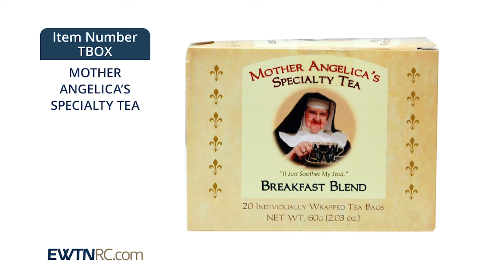TBOX_MOTHER ANGELICA'S SPECIALTY TEA